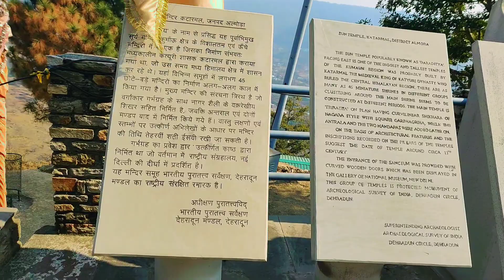उत्तराखंड के अल्मोड़ा जिले में भारत का दूसरा सबसे बड़ा कटारमल सूर्य मंदिर।Almora Katarmal SunTemple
उत्तराखंड के अल्मोड़ा जिले में भारत का दूसरा सबसे बड़ा कटारमल सूर्य मंदिर Almora Katarmal Sun Temple

अल्मोड़ा. उत्तराखंड के अल्मोड़ा जिले में भारत का दूसरा सबसे बड़ा सूर्य मंदिर (Katarmal Surya Temple) स्थित है. पहला सबसे बड़ा मंदिर ओडिशा के कोणार्क कासूर्य मंदिर है. अल्मोड़ा शहर से तकरीबन 18 किलोमीटर की दूरी पर है प्राचीन कटारमल सूर्य मंदिर. इस मंदिर को करीब 9वीं सदी का बताया जाता है, जो कत्यूरी शासक कटारमल देव के द्वारा बनाया गया था. बताया जाता है कि यहां पर कालनेमि नामक राक्षस का आतंक था, तो यहां के लोगों ने भगवान सूर्य का आह्वान किया. भगवान सूर्य लोगों की रक्षा के लिए बरगद में विराजमान हुए. तब से उन्हें यहां बड़ आदित्य के नाम से भी जाना जाता है.ओडिशा के कोणार्क मंदिर के बाद इसे देश का दूसरा सबसे बड़ा सूर्य मंदिर माना जाता है. कटारमल सूर्य मंदिर में स्थापित भगवान बड़ आदित्य की मूर्ति पत्थर या धातु की न होकर बड़ के पेड़ की लकड़ी से बनी है, जोकि गर्भ गृह में ढककर रखी जाती है.
एक ही परिसर में छोटे-बड़े 45 मंदिर
इस परिसर में छोटे-बड़े मिलाकर कुल 45 मंदिर हैं. पहले इन मंदिरों में मूर्तियां रखी हुई थीं, जिनको अब गर्भ गृह में रखा गया है. बताया जाता है कि कई साल पहले मंदिर में चोरी हो गई थी, जिस वजह से अब सभी मूर्तियों को गर्भ गृह में रखा गया है. इस मंदिर में चंदन की लकड़ी का दरवाजा हुआ करता था, जो दिल्ली म्यूजियम में रखा गया है. इस मंदिर में साल में दो बार सूर्य की किरणें भगवान की मूर्ति पर पड़ती है. 22 अक्टूबर और 22 फरवरी को सुबह के समय यह देखने को मिलता है.
पुरातत्व विभाग के अधिकारी डॉ चंद्र सिंह चौहान ने बताया कि यह सूर्य देव का मंदिर भारत का दूसरा सबसे बड़ा मंदिर है. यहां पर हर साल लाखों की संख्या में पर्यटक पहुंचते हैं. धार्मिक पर्यटन स्थल होने की वजह से मंदिर के रखरखाव का खास ध्यान रखा जाता है. साभार गूगल🙏

कोणार्क से भी 200 साल पुराना है अल्मोड़ा का कटारमल सूर्य मंदिर, जिसकी छत आज भी अधूरी है।